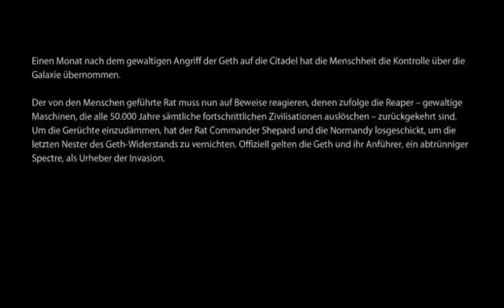Mass Effect 2: New Game+ German 01- Intro